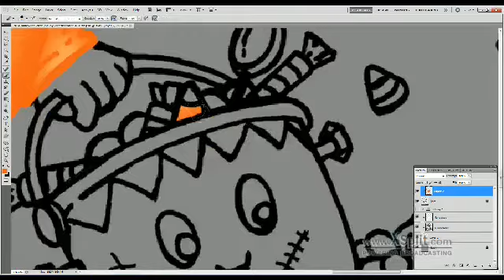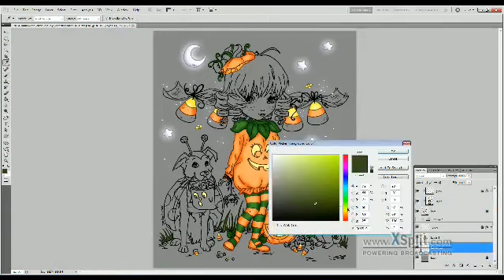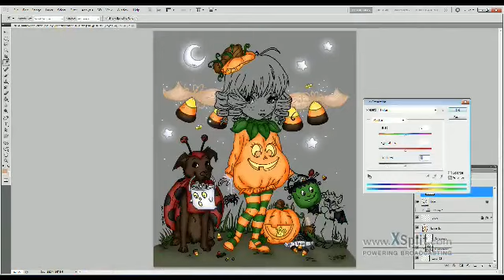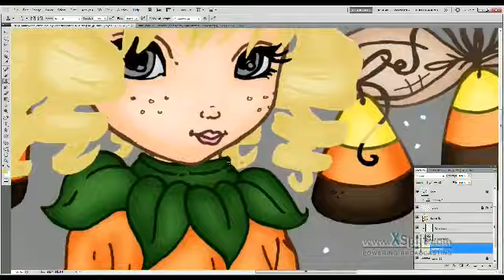Trick or Treat Speed Paint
This is my entry for the coloring contest Wish me luck.

I just did my best I just went with it and hoped for the best.

For those who are wondering about the candy corn why they have brown bottoms not white it is because they are based on the ones that have chocolate that I later find out are actually the tips not the bottoms. oh well.

Also yes I didn't do a black cat. I didn't feel like doing that okay with how dark the costume is for the cat and I just wasn't feeling doing a black cat.

I did my best wish me luck and enjoy.